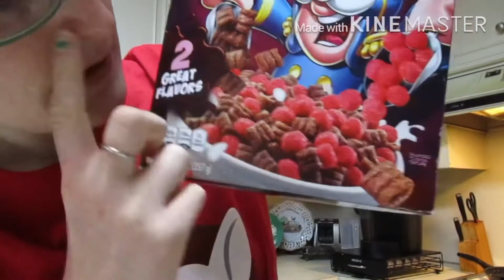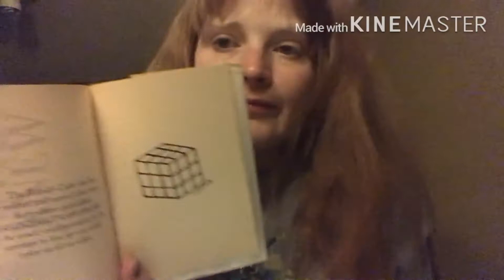CAPTAIN CRUNCH NEW FLAVOR REVIEW! 6-30-20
Yes! We picked Heath! Who guessed it?
You can tell it’s humid when your glasses fog up while walking outside.
Work day! Yay!!
Captain Crunch Chocolate Berry Crunch is pretty good. It wasn’t has sweet and chocolatey as I thought it would be.
Keep Oliver in your thoughts and prayers.
Who knew is always so interesting.